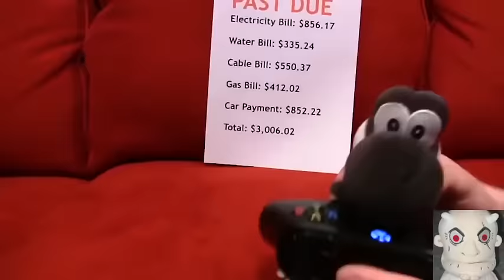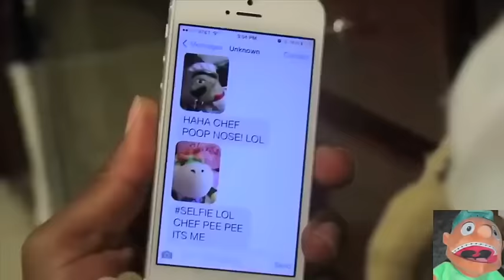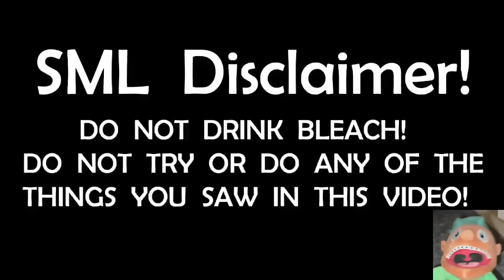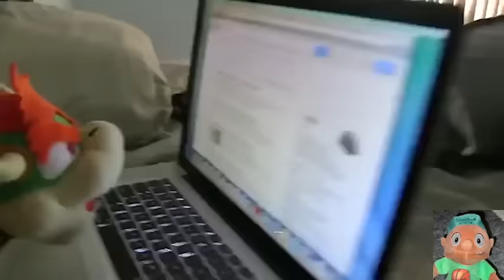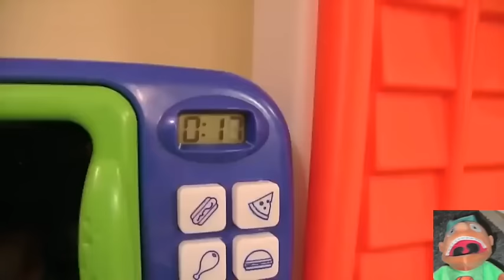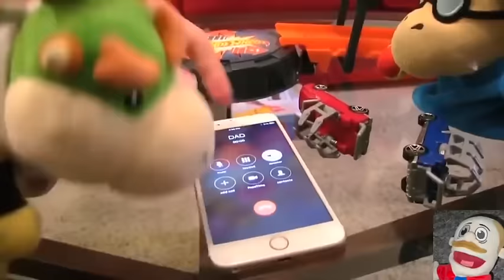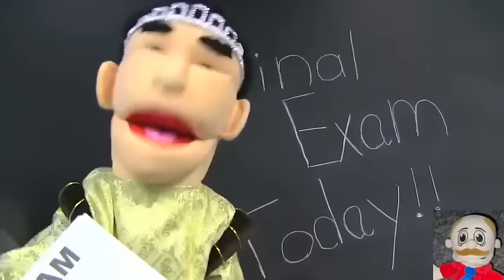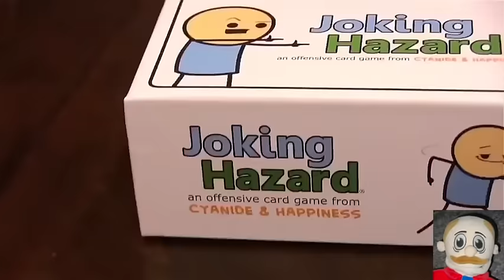*5 HOURS* OF SML MARATHON! (FUNNIEST JEFFY MOMENTS 2023)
GO BUY SOME MERCH! *5 HOURS* OF SML MARATHON! (FUNNIEST JEFFY MOMENTS 2023)

Here on SML Remix I create SML parodies which are videos with SML characters such as Jeffy, Junior and Cody! So a SML parody is similar to real SML videos with Jeffy and other characters like Marvin and Chef Pee Pee!

🚨Feel FREE To REACT To One Of My Videos!

DISCLAMER: I Am NOT SML. I don’t try to be him or any one in the SML crew.

* We do not associate with the decisions of Logan and what he says on his own account; we are our own entity.
*This channel is NOT owned by the real SML! I do not own Jeffy or any of these characters.